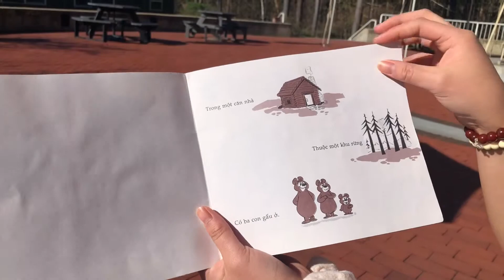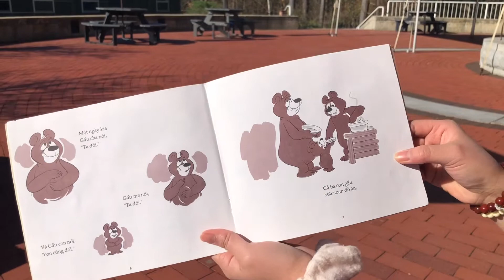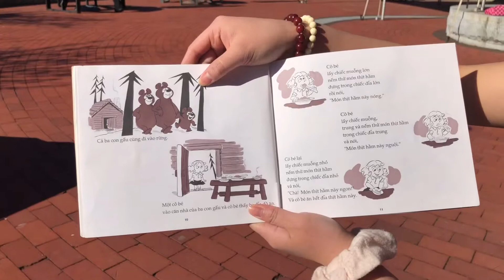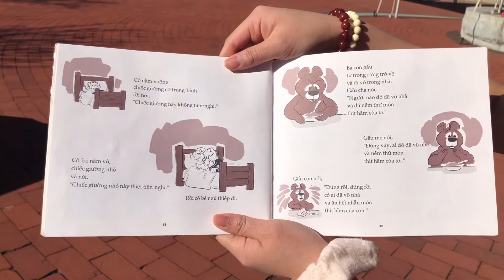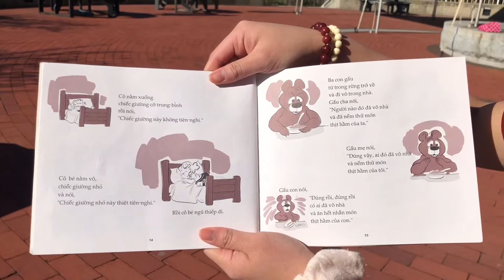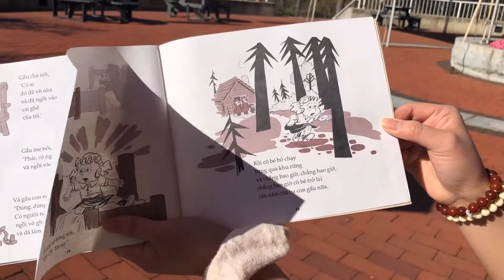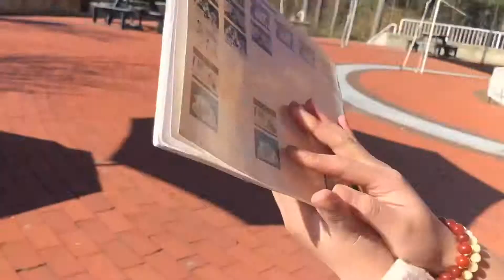Chuyện Ba Con Gấu - Vietnamese (Read Aloud: Ages 4-8)!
Hello! We are a group of high school students hoping our efforts will engage more children in reading! Reading aloud has many benefits.

Today’s read aloud is read in the Southern Vietnamese dialect, family from Da Nang! Please comment questions if there are any!

We are nonprofit, and we do not own the books.

Make sure to watch in 1080p for the best quality!